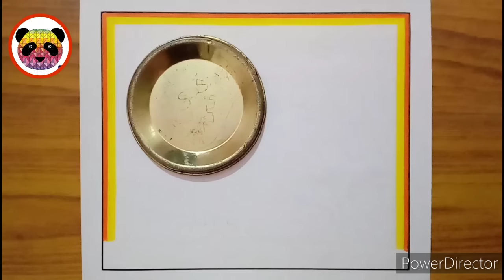World Water Day Drawing / Save Water Save Life Drawing / Save Water Save Earth Drawing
Your quires
world water day drawing easy step by step
world water day drawing easy and beautiful
world water day drawing simple
world water day drawing for beginners
world water day drawing hard